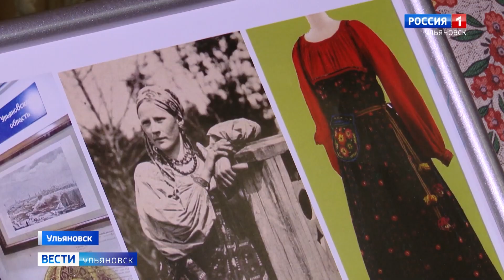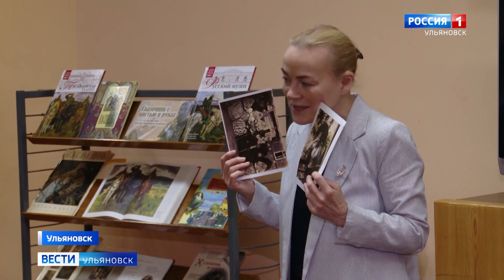"Мир в красках"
В Ульяновской областной библиотеке для детей и юношества имени Аксакова открылась выставка кукол.